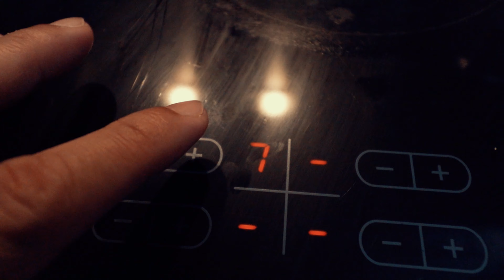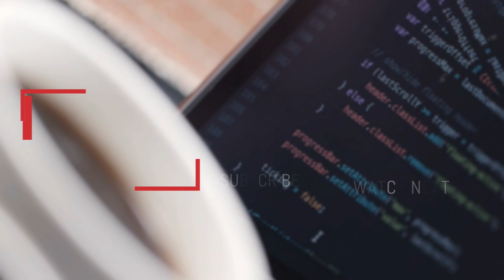ON OUR THIRD LOCKDOWN | THIRD WAVE | STAYING POSITIVE | TAGALOG VLOG | VLOG 53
Good day, today I am happy to share some positive points despite that fact that we are in a total lockdown here in Dublin. Hope you will enjoy this video.

Enjoying the music guys?

I would also like to thank Amazing Janus for the beautiful thumbnail check his link below guys.